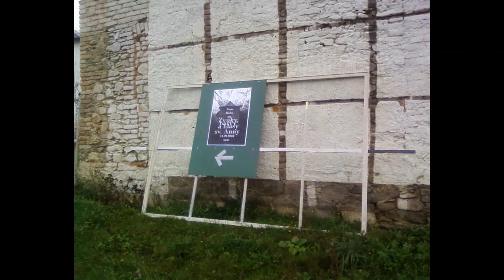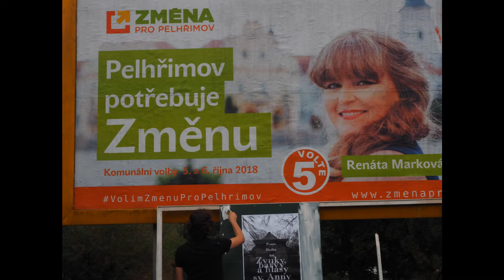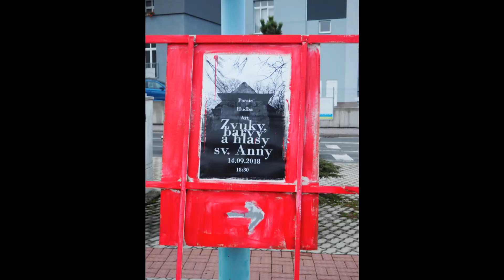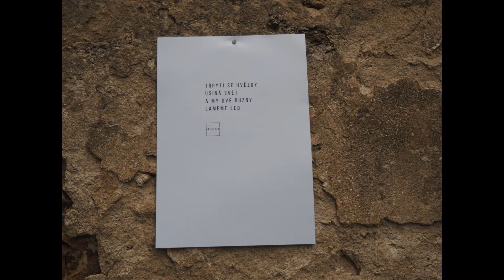TWIN PEAKS (AKCE KOSTRA + AKCE ANNA), Pelhřimov 14. 9. 2018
Video z 95ti procent vypracováno z dokumentu fotoaparátu Marka Fexy (restaurátor, malíř).
AKCE KOSTRA by nebyla uskutečněna bez energické podpory Petra Turečka (evoluční biolog, básník, veřejný aktivista)
Koncepce AKCE KOSTRA + video-dokumentu Jakub Minářů (malíř a iniciátor uměleckých happeningů)
Koncepce AKCE ANNA (Zvuky, barvy a hlasy Kaple sv. Anny) vzešla z aktivačních podnětů Jany Vondrů (hudebnice - zpěv)
..velká omluva všem účastníkům AKCE ANNA: bonusová videa - Marek dokumentoval jen dva účastníky, ostatní ho prý tolik nezaujalo, navíc se setmělo,  tedy pouze Tereza Říčanová a Petr Tureček, do záznamu se nevešli: Jana Vondrů & Kateřina Švejdová, Absolutně černé těleso, Didge z Pacova, J. Vondrů & saxofon z Brna, uvnitř kaple výstava obrazů Jendy Kozáka a vně dobré básně na A4kách kdoví od koho?